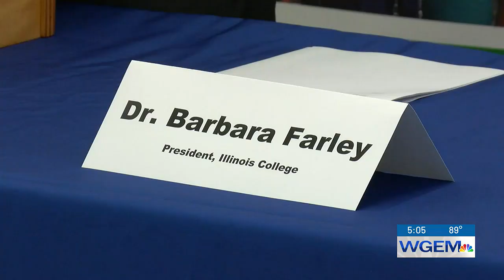John Wood Community College and Illinois College sign agricultural agreement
Illinois College President Barbara Farley said she was excited to sign the agreement to provide students with a new opportunity.